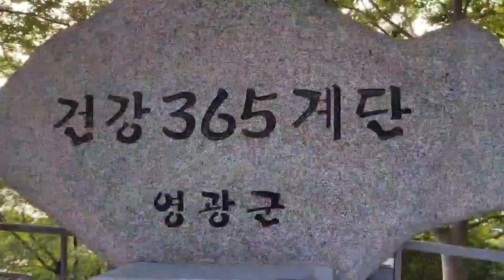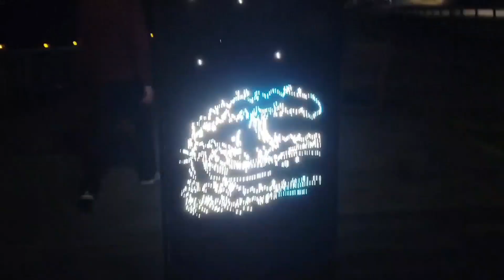Baeksu Coastal Road (백수해안도로)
Yeongwang Beaksu Coastal Road  is of the beautiful sightseeing for sunset while drinking coffee.